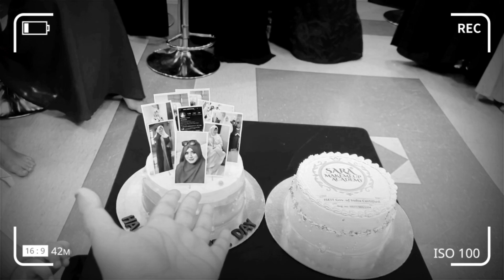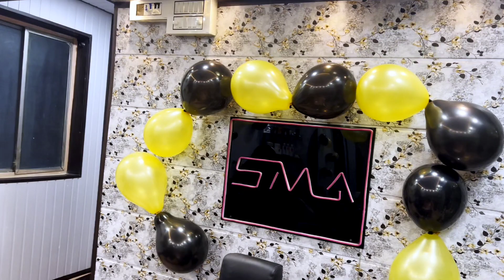Teachers Day Full Vlog. Full on Masti | Daily Vlog | Sara's Life 2023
Hello My Beautiful People 🤗SARA's LIFE🤗 Me Aap Sabka Tahe Dil Se Swagat Hai.  I Hope Aap Sab Bahut Acche Honge. Mai Aaj Fir Ek Naya Vlog Aap Logo Ke Liye Leke Aai Hu. Ye Videa Me Mere Students Ne Mere Lie Surprise Rakha Tha, Is Video Me Bahut Sari Masti Hone Wali Hai.
To Video Ko Pura Dekhe N Mujhe Support Kare.

Milte Hai Next Vlog Me.
Thank You So Much Beautiful People 😍.